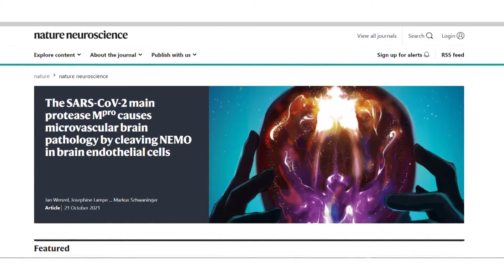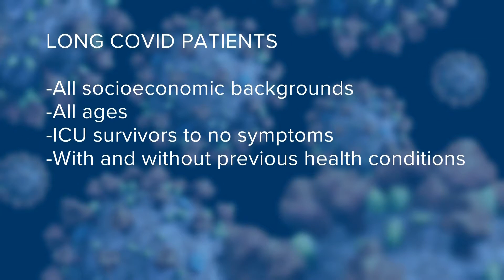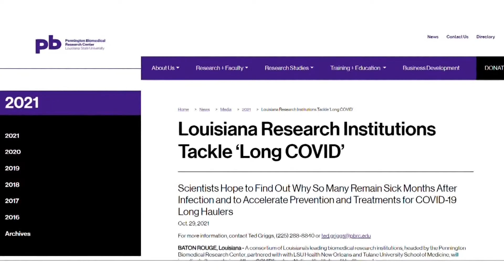LA research shows post-covid brain fog is due to damaging enzyms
You've heard people who recover from COVID-19 talk about having lingering brain fog for months.

The causes have been a mystery to the medical community, but now there are new answers. And there are also new, free studies for people with long COVID symptoms.

New science out today in the prestigious journal Nature Neuroscience is shedding light on brain fog after COVID-19. Researchers find that the coronavirus makes an enzyme in your body, that damages tiny blood vessels in the brain, depriving cells of oxygen-rich blood.